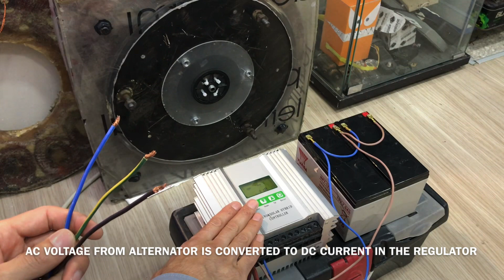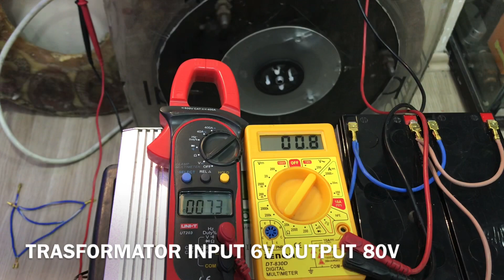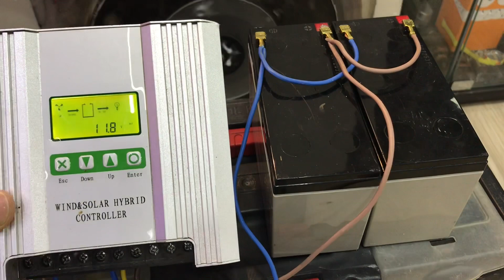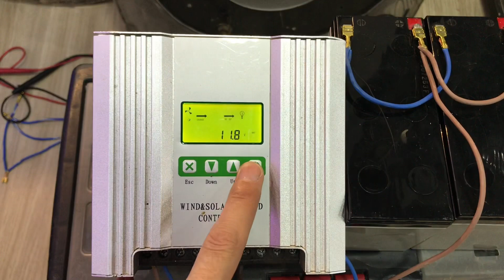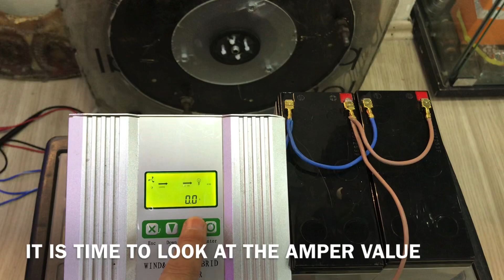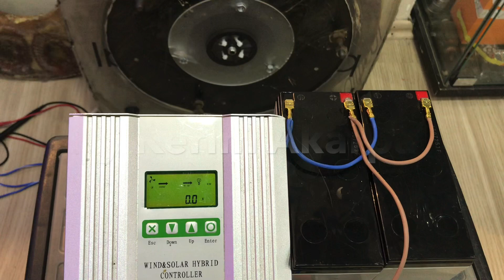GÜNEŞ VE RÜZGAR ENERJİSİ HİBRİT ŞARJ REGÜLATÖRÜ - TRAFO İLE VOLTAJ YÜKSELTME - HYBRID CHARGER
Merhaba arkadaşlar; yeni bir videoyla birlikteyiz . Sizlerden en fazla yorum ve suru aldığım konu enerji konusu ve kanalımda bu konu İle ilgili çok fazla içeriğe yer vermeye çalışıyorum. Bu videonun konusu şarj regülatörü ne işe yarar , alternatör ile şarj nasıl yapılır, voltaj nasıl yükseltilir, transformatör ile  voltaj yükseltmek mümkün mü bu sorulara cevap arayacağız. Sabit mıknatıslı bir alternatörün nasıl çalıştığı İLE ilgili konulara değinerek Bilgi vermeye çalışacağım . GÜNEŞ VE RÜZGAR  ENERJİSİ İÇİN ŞARJ REGÜLATÖRÜ bir arada hibrit bir şarj cihazı kullanarak sizde bağda bahçede kapm yerinde  kendi elektriğinizi üretebilirsiniz.